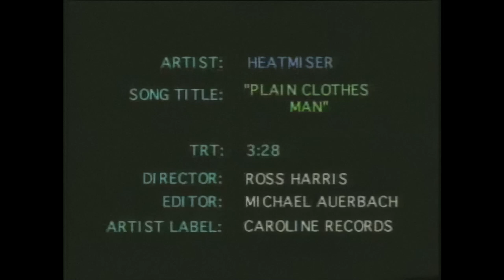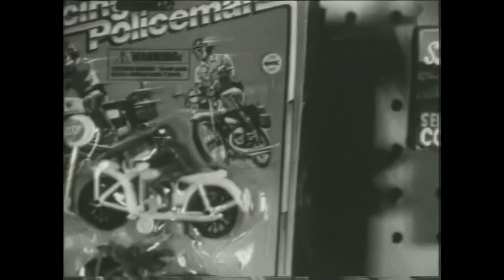Heatmiser - Plainclothes Man (High Quality Rip)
Hi! I noticed this video laying around on the internet for a while (about 8 years) and noticed nobody uploaded it to youtube, so here it is! I'm pretty sure this is the same scan used in Heaven Adores You, which is cool!